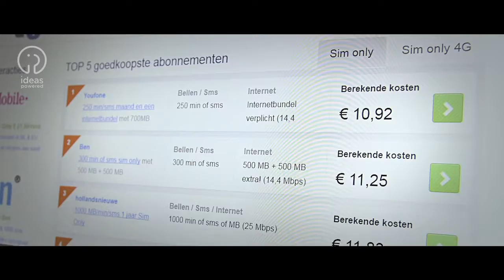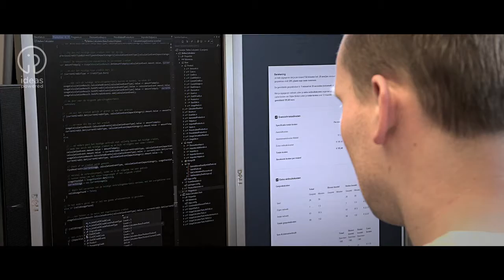Ben Woldring Ideas Powered Netherlands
V(ery)IP for the Netherlands - Ben Woldring, young Entrepreneur, Founder & CEO of Bencom Group